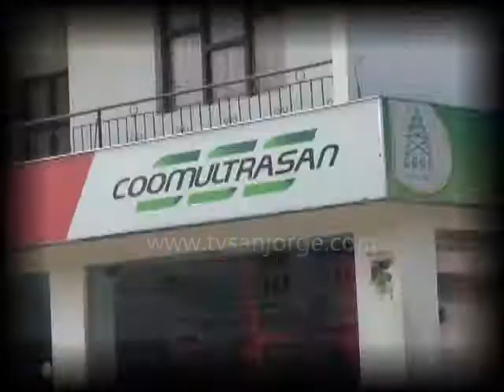ASÍ NO ES - 16 DE DICIEMBRE 2013